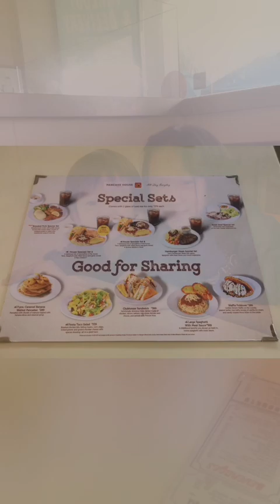Lunch at Pancake House, Harbour Square